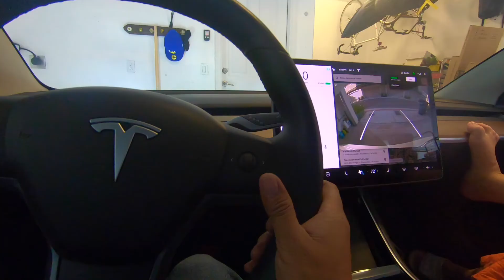Welcom - Summer 2019 Turckee